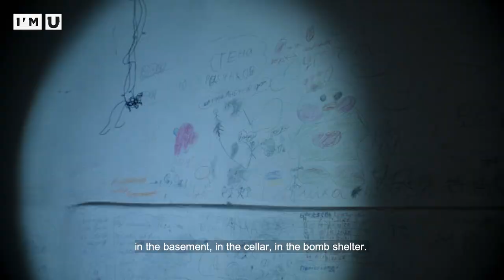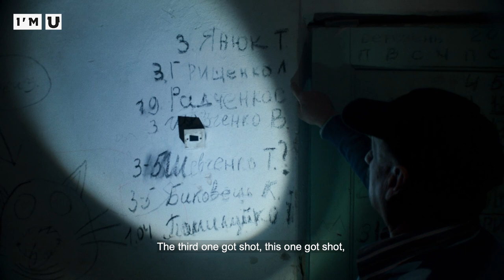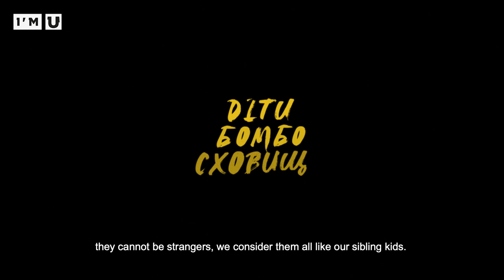ДІТИ БОМБОСХОВИЩ ||| ТРЕЙЛЕР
Трейлер документального серіалу «Діти Бомбосховищ» створений командою Iamukrainian за підтримки небайдужих людей.

Серіал розповідає про українських дітей та їх батьків, що пережили страшні реалії війни. Кожна дитина, що зіткнулася з жахіттям війни у майбутньому потребує захисту та допомоги. Це справжні історії про те як незнайомі люди ставали близькими, про дитячі ігри, пісні у темряві, казки на ніч, життя під землею, та про прості дитячі мрії. Світ вже ніколи не буде таким як був колись, та найгірше, що зараз може бути в житті, це народитися росіянином, особливо, якщо ти адекватна людина.

The trailer of the documentary series "KIDS OF BOMB SHELTERS" was created by the Iamukrainian team with the support of people who care.

The series is about Ukrainian children and their parents who survived the terrible realities of war. Every child facing the horror of war in the future needs protection and help. These are true stories of how strangers became close, of childhood games, songs in the dark, bedtime stories, life underground, and simple childhood dreams. The world will never be the same again as it once was, and the worst thing that can happen now in life is to be born Russian, especially if you are an adequate person.